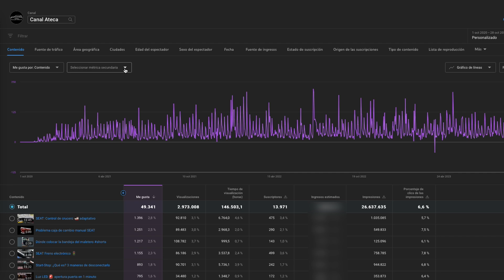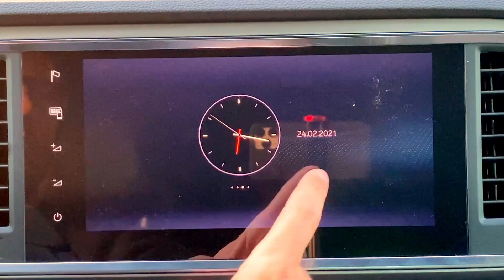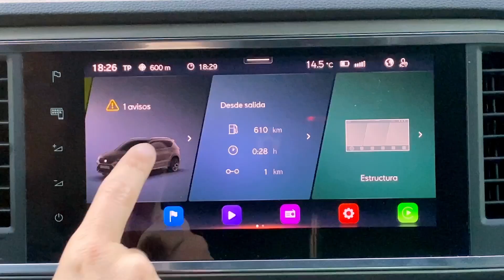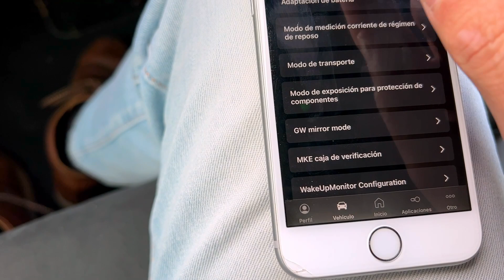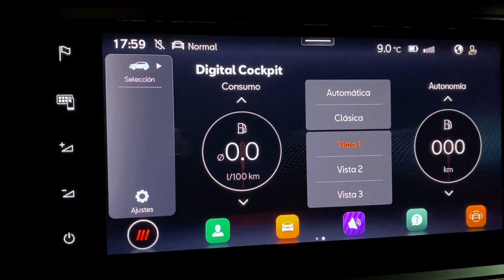Tercer Aniversario Canal Ateca. Top 5 videos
En el tercer aniversario de Canal Ateca, me gustaría compartir con vosotros los 5 mejores vídeos publicados hasta hoy, y además sortearemos un accesorio muy útil.